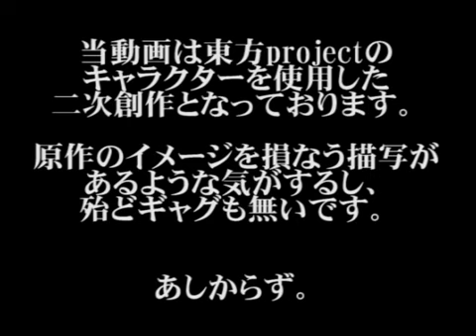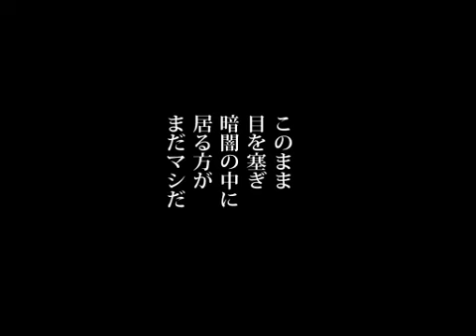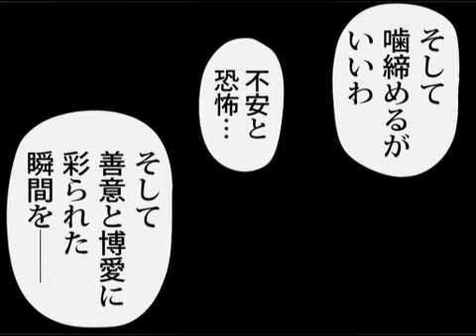【Touhou hand-drawn】Somewhat Heart-Warming (English subs)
Original title: ややハートフル
Upload date: January 17, 2012. 08:47.
Creator comment: "やや趣向を変えてみた。次は従来の4コマに戻ります　mylist/28861863"

Music
00:00 - 06:13 "Close Your Eyes" by Chemical Brothers

Translation/Sub: TouhouSubs